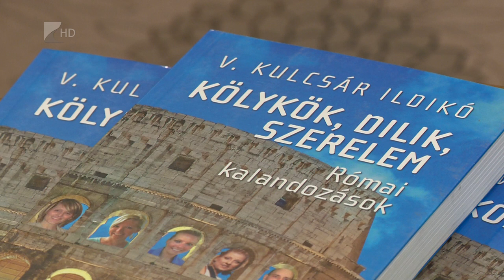Író-olvasó találkozó a Bencs Villában - Kölcsey Tv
"Ne félj, mesélj!" volt a címe annak a találkozónak, amelyet a Bencs Villában rendeztek kedden. Az esten a közönség V. Kulcsár Ildikóval, a Nők Lapja szerkesztőjével találkozhatott, aki mesélt a folyóiratról, a derű fontosságáról és arról is, hogy számára civilekről írni igazi varázslat.